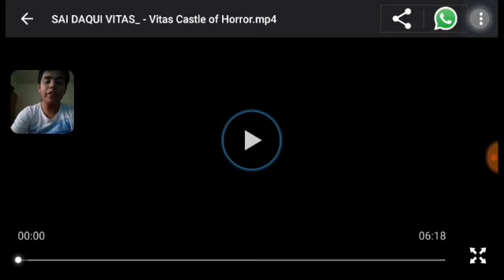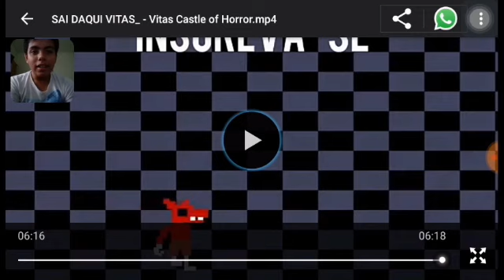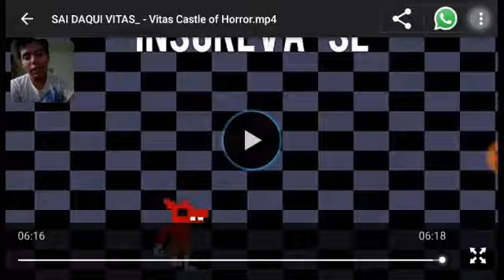REACT SAI DAQUI VITAS! - Vitas Castle of Horror | Pirate Cove